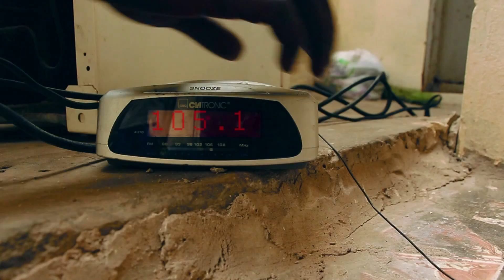BACKSTAGE: GUEST - SOFIA